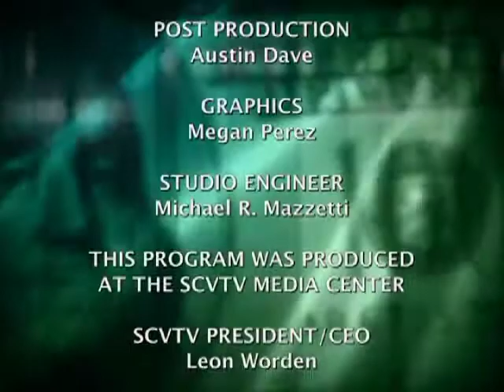Helping you promote yourself and your business, the Headington Media Group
Headington Media Group (HMG) specializes in public relations, government affairs, image management, branding and messaging.  Edward Headington runs (HMG)

"Out of the Rough" host, Fred Arnold is a mortgage professional with American Family Funding.